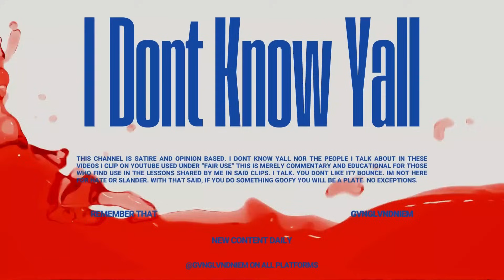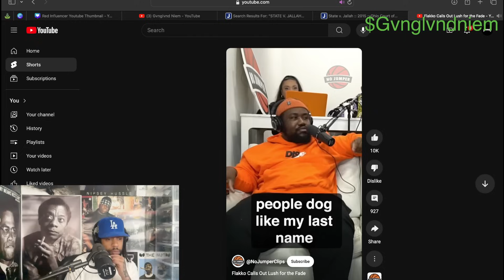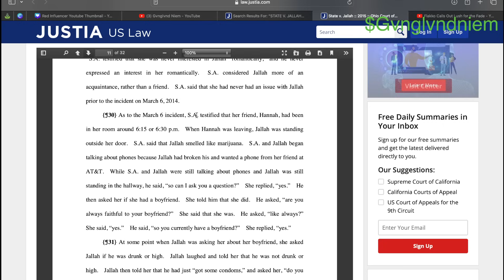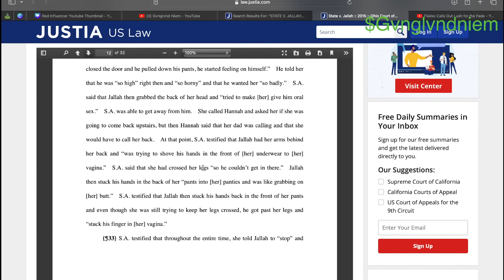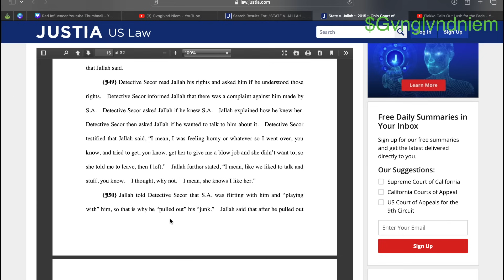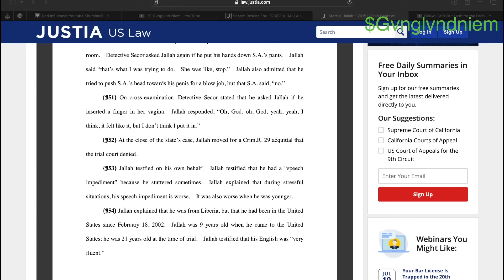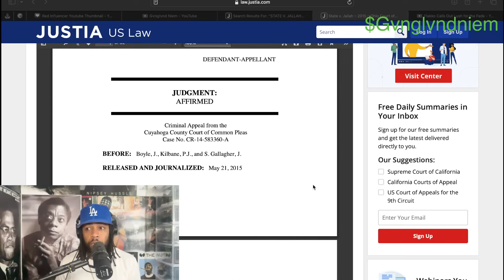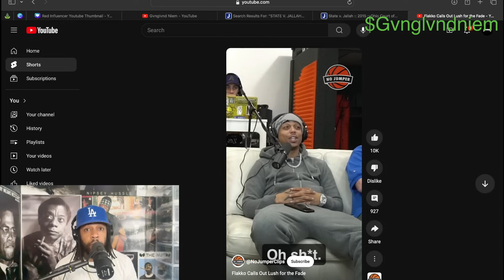Is Poetik Flakko BROTHER A 69 GOD? | HE A F.A.N.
Poetik Flakko is known for his harsh takes on gang culture even going as far as to call law enforcement on certain rappers. He does mini documentaries exposing things about rappers and other public figures that aren't known to the average consumer. Even making videos implicating coworkers in different crimes. He even asked Lush to a FADE on No Jumper live because he said lush was playing with his last name. But in all actuality his brother has been playing on his last name and where's our mini doc about that?